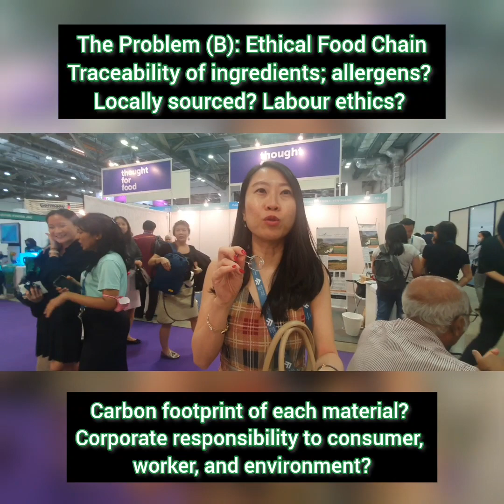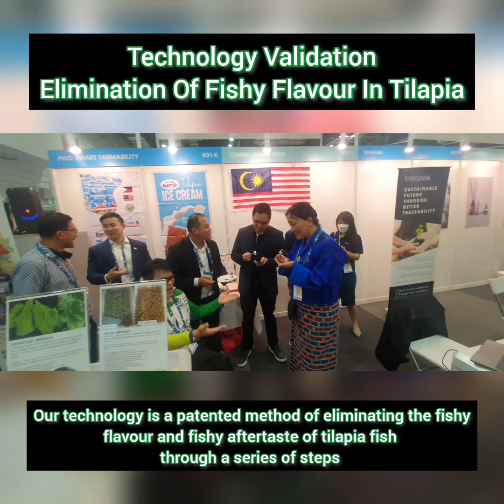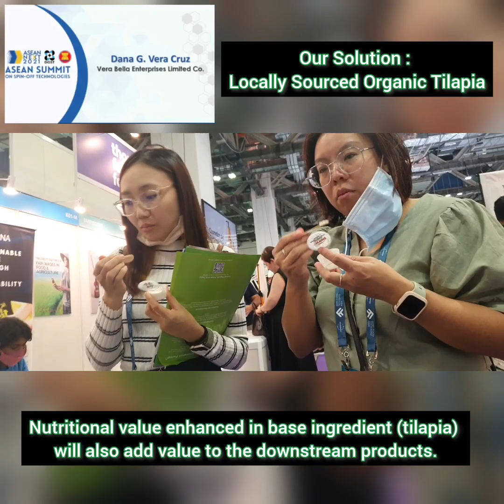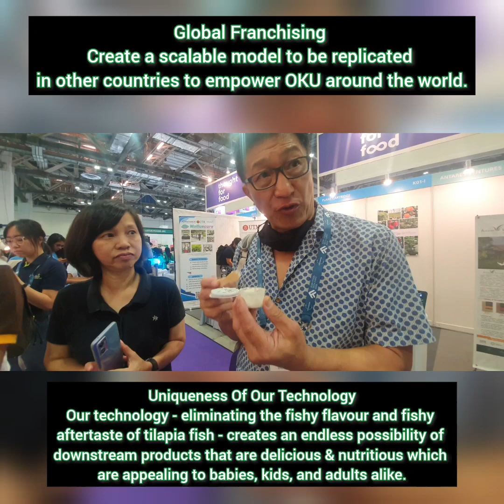Helping FARMERS grow with every scoop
Ice cream made with steamed Tilapia flakes (from fresh, cultured Tilapia), Buffalo's milk and walnuts.

Daerrys CLASSIC Tilapia Ice Cream
Did you know? The Daerrys Tilapia Ice Cream bested 350 exhibitors from 25 countries during the Salon International de L'Agroalimentaire (SIAL) ASEAN Manila 2016.

OUTSTANDING RESEARCH MANAGEMENT AND INNOVATION AWARD (HIGHER EDUCATION)

This award would not be possible without the collaboration with various agencies like DA-BAR, DA-ACEF, DA -AMAS, DOST III, WorldFish,DOST-PCAARRD, and PWD Smart Farmability, Malaysia. The R&D project Team is grateful for a fruitful partnership for all these years. Thank you also ETCOR Awards Committee, for this opportunity. We strongly believe that this Daerrys Tilapia Ice Cream project will empower not only researchers but also PWDs. This project has created ripples while swimming for so many years through both local and international waters -spelling progress not just for individuals but also for the country.

DR.DANA G. VERA CRUZ
Project Leader